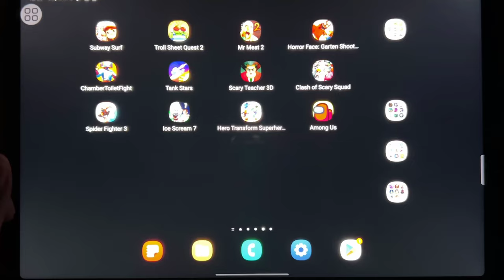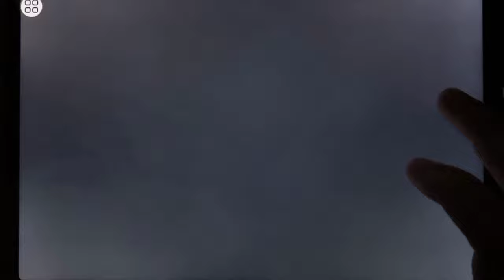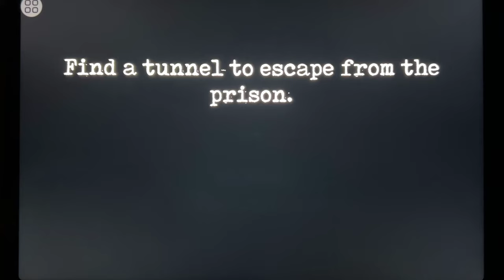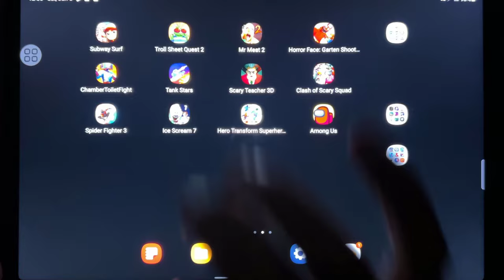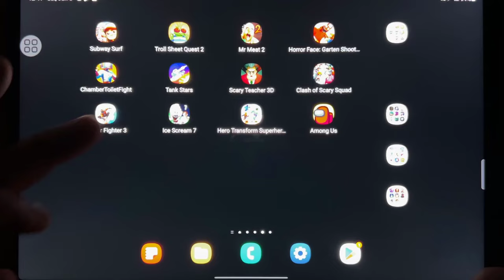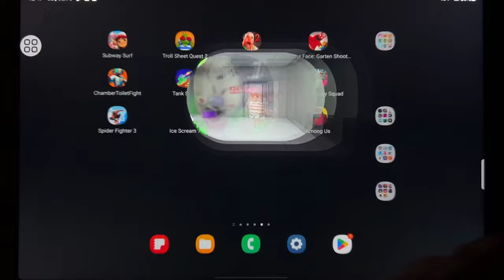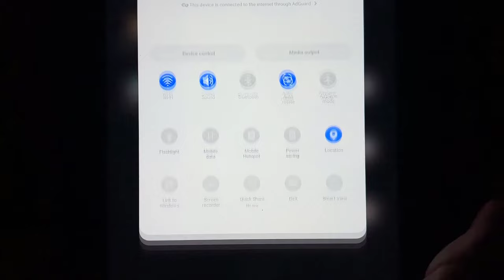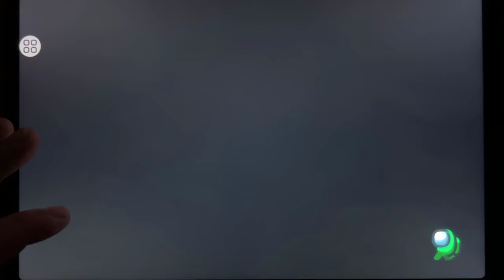Subway Surf, Troll Sheet Quest 2, Mr Meat 2, Horror Face: Garten Shooter, Chamber Toilet Fight...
Subway Surf, Troll Sheet Quest 2, Mr Meat 2, Horror Face: Garten Shooter, Chamber Toilet Fight, Tank Stars, Scary Teacher 3D, Clash of Scary Squad, Spider Fighter 3, Ice Scream 7, Hero Transform Super Hero Game, Among Us